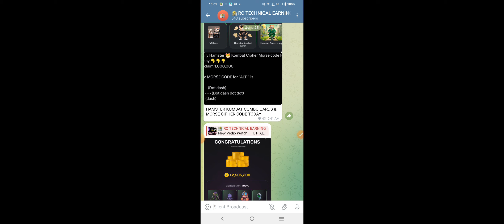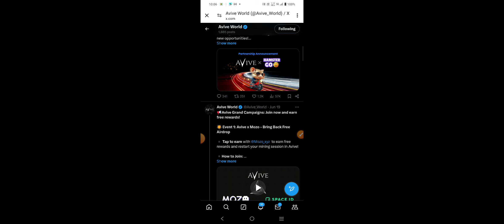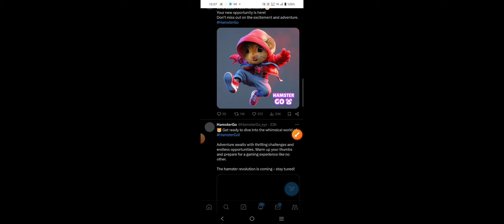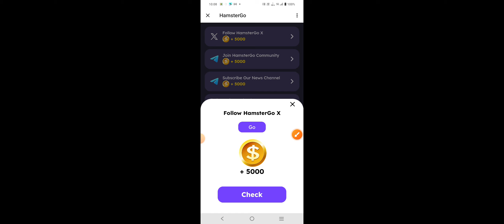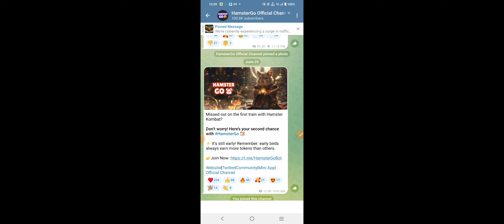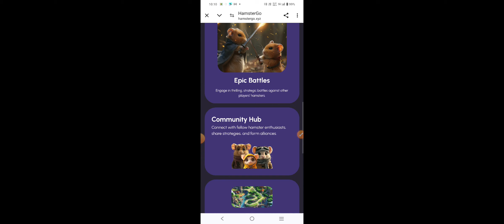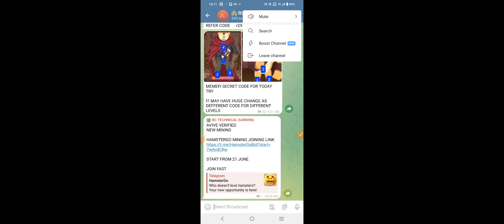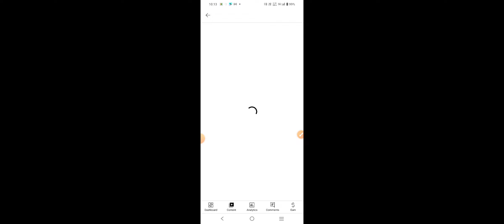HamsterGo Mining Full Guide | Hamster Go Avive New Mining | Avive Mining Update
Yours queries
hamstergo.xyz,
Hamster go mining,
Hamstergo new mining,
Hamster go updates,
Hamstergo new update,
Hamstergo avive Mining,
Avive Hamster go mining,
Hamstergo mining real or fake,
Hamstergo new update,
Hamstergo launch update,
Hamster go launching,
Hamster go new mining,
Avive,  Avive mining new update,
Avive mining app update today,
Avive network new update,
Avive mining update today,
Avive update today,
Avive mining latest update,
Avive token listing news,
Avive coin listing news,
Avive world update today,
Avive New update,
Avive mining latest news,
Mozo mining,
Mozo ai mining,
Mozoai mining,
Avive mozo mining,
Avive mozoai mining,
Avive mozo mining new update,
Mozo avive mining update,
Mozo ai mining update,
Mozo ai mining wallet connect,
Mozoai mining wallet connect update,
Mozoai mining metamask wallet link,
Mozoai mining refer,
Mozoai launching,
Spaceid,
Mozoai space I'd,
Space id connect,
How to claim spaceid,
Spaceid claim process,
Galxe task kaise kare,
Space id Galxe task kaise karen,
Discord space id explorer role,
Airdrop,
Teligram mining,
New teligram mining,
Real teligram mining,
Verified Teligram mining,
Top 10 mining,
Mining,